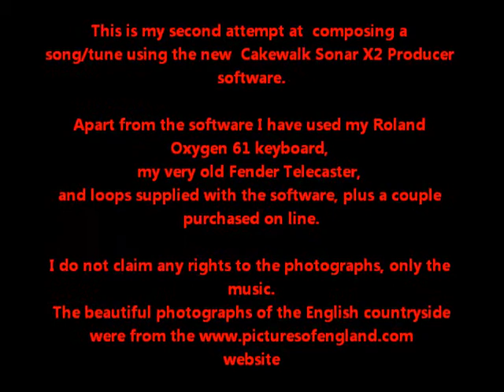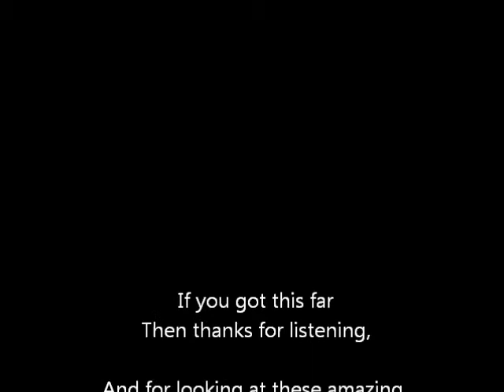Fifty Shades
This is my second attempt at  composing a song/tune using the new Cakewalk Sonar X2 Producer software.

Apart from the software I have used my Roland  Oxygen 61 keyboard, my very old Fender Telecaster, and loops supplied with the software, plus a couple purchased on line.

I do not claim any rights to the photographs, only the music.
The beautiful photographs of the English countryside were from the website.

Checkout my other tow tracks